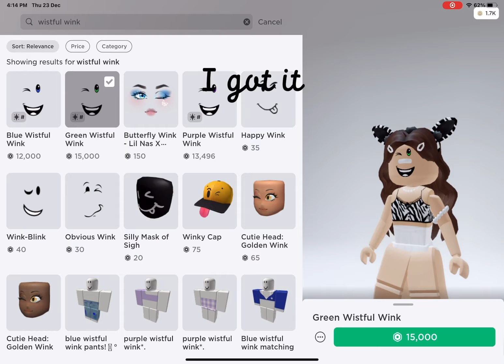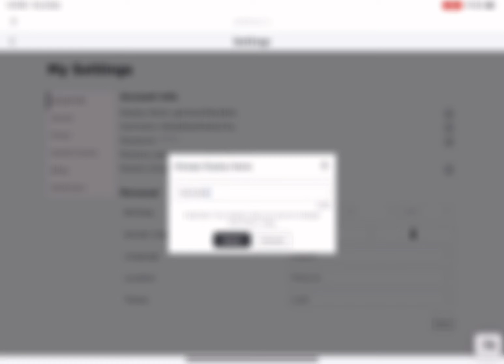I got my dream face!!